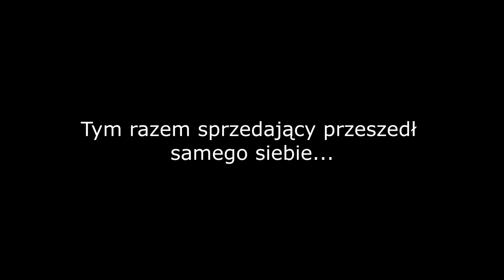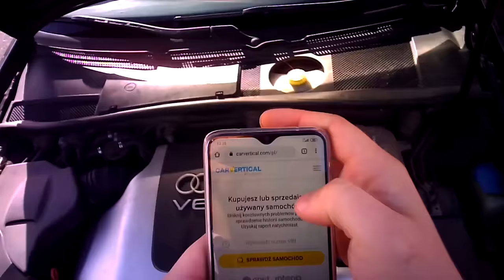Co ukrywa nieuczciwy handlarz? Będziesz w szoku! (ukryta kamera) | 3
Dzisiejszy film jest przede wszystkim edukacyjny. Uważajcie przy zakupie pojazdu! Wg danych z 2019 roku, ponad 100.000 ofert sprzedaży samochodów posiada zatajone informacje n temat przebiegu, stłuczek i wypadków. Chciałem przekazać Wam w jak najciekawszy sposób to, żebyście uważali przy zakupie auta używanego. Mam nadzieję, że po tym filmie zwiększy się świadomość nieuczciwych handlarzy. Jeśli macie jeszcze jakieś pytania - zapraszam na instagram! :)